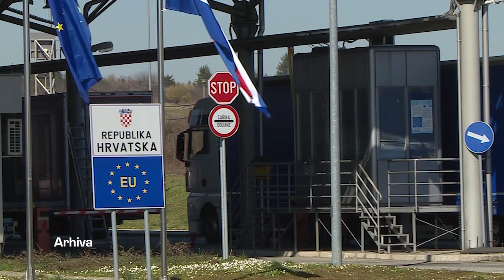Brojni građani, iz dijaspore, krenuli put BiH - 21.12.2020.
Božićni i novogodišnji praznici vrijeme su koje mnogi bh. državljani koji žive i rade u inostranstvu željno čekaju kako bi ga proveli sa svojom porodicom i prijateljima u rodnoj zemlji. Tako su, uprkos pandemiji korona virusa brojni građani iz dijaspore krenuli put BiH što je rezultiralo i velikim gužvama na graničnim prelazima. Velika kretanja stanovništva i nastupajući praznici prilika su da pokažemo veću ozbiljnost u pridržavanju higijensko – epidemioloških mjera, upozoravaju nadležni.